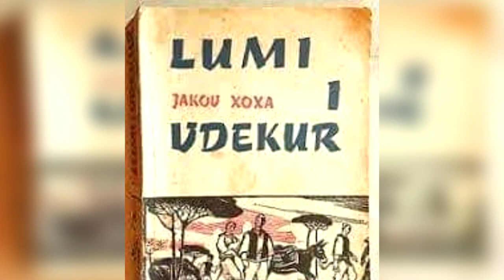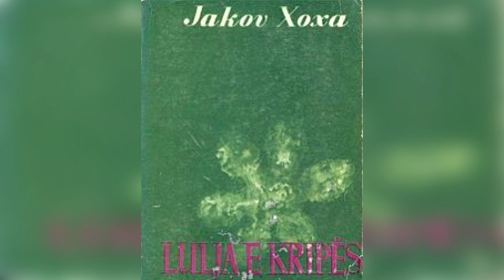Studiuesit debat për Jakov Xoxën: "Nuk duhet hequr nga shkolla", "Lumi i vdekur" ka skemë marksiste